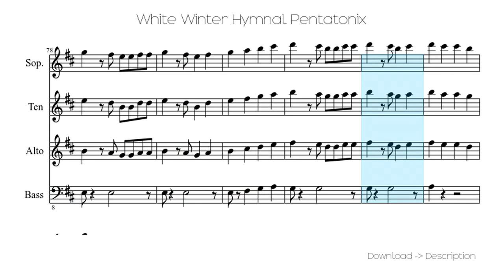🎶 White Winter Hymnal Pentatonix 🎸🎸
Sheet for song: 🎶 White Winter Hymnal Pentatonix 🎸🎸